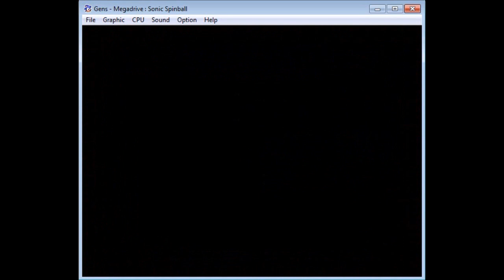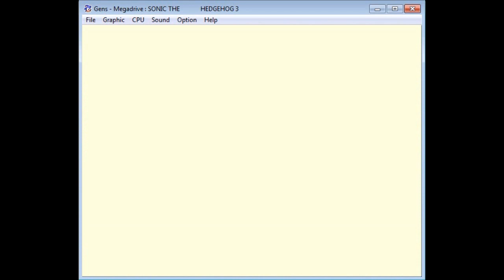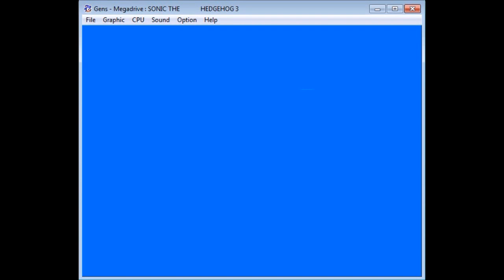Les jeux vidéos de Nekmao - #18 : Sonic Spinball + Sonic the Hedgehog 3 + Sonic & Knuckles